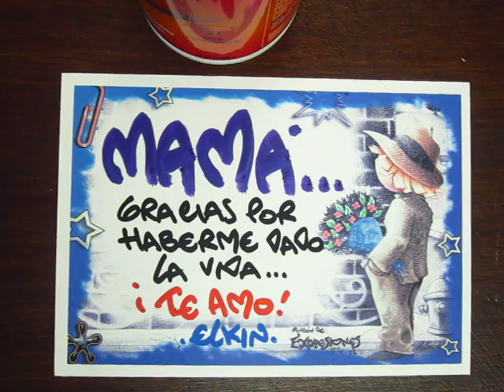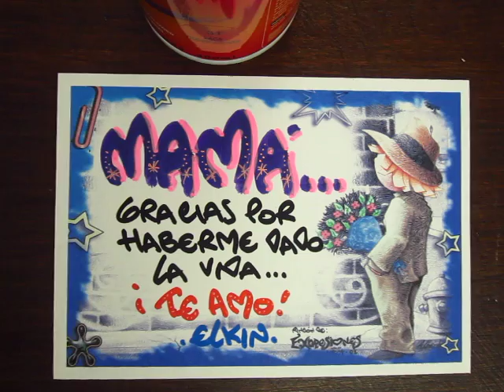te amo mamá - tarjeta personalizada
Esta tarjetica dedicada a mi Madre a mi Esposa y a todas as madres del mundo, es su día y siempre.
Utilice marcadores Posterman, un lapicerito con tinta aceitosa muy cubriente para decorar la palabra Mamá y la tarjeta y personaje son propios de mi linea de tarjetas de expresion social.
comenta, subscribanse, voten, y di si te gusta
Gracias y un abrazo fuerte.